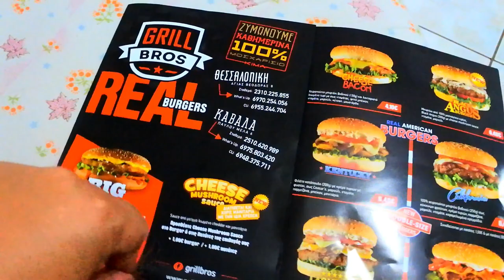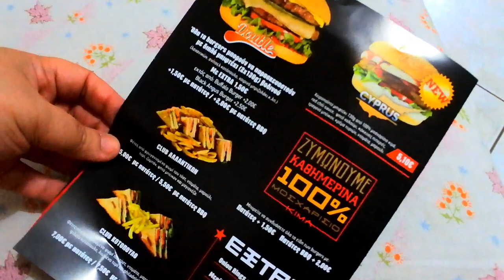Vlog #4:15 ΑΥΓΟΥΣΤΟΣ στην Κεραμωτή+ΛΙΓΟ ΚΑΛΟΚΑΙΡΙ ΑΚΟΜΑ|Βella Mary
Γεια σας ομορφιες μου,Καλωσήρθατε σε άλλο ένα βλογκ, με την ημερησια μας στην Κεραμώτη τον 15 Αυγουστο αλλα και τελευταιες στιγμες  με φίλες, καλό φαΐ, και χαλάρωση, λίγο πριν το καλοκαίρι φτάσει στο τέλος του.

 ►My Camera: Canon EOS 750D
►My Vlogging Camera:Mirrorless Camera Nikon 1 J5
►My Editing Software:Wondershare Filmora

Φιλια Μαρια